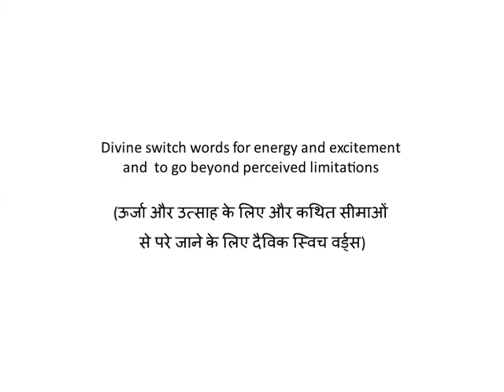Divine switch words for energy and excitement and to go beyond perceived limitations